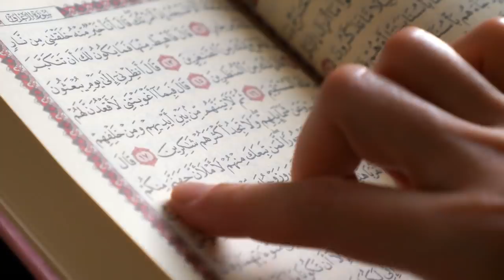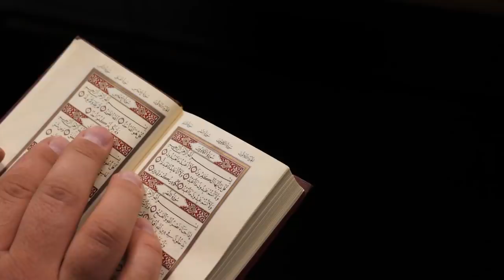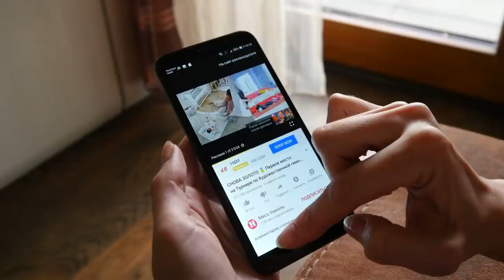Listen to the Beautiful Recitation of the Holy Quran